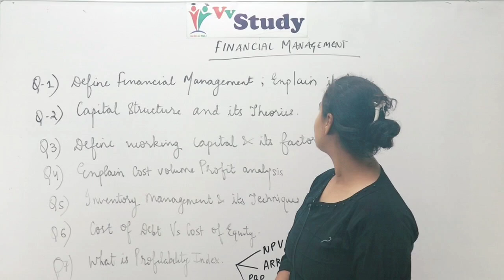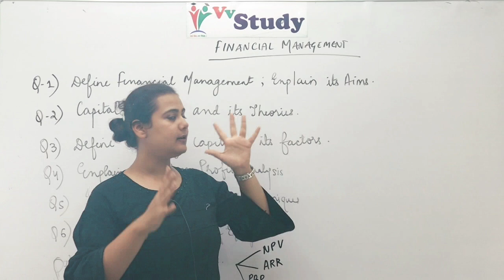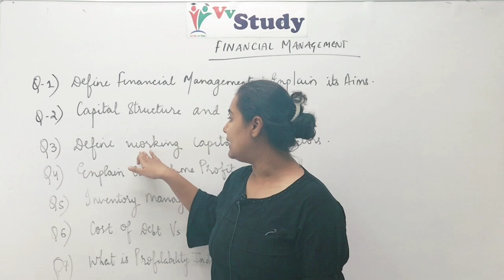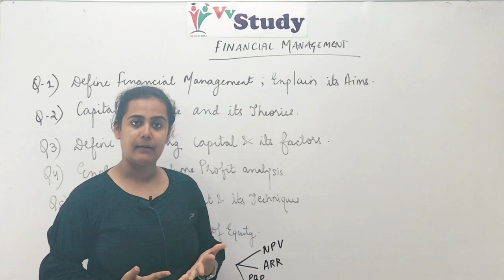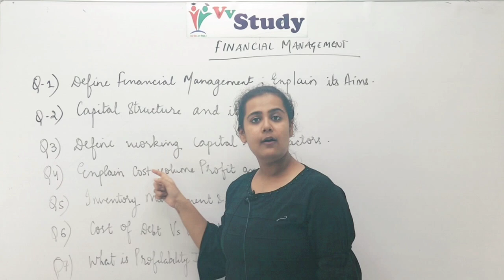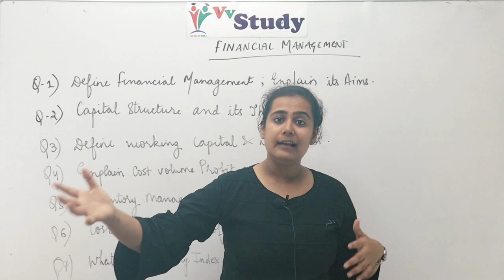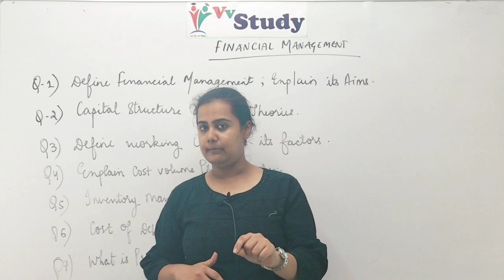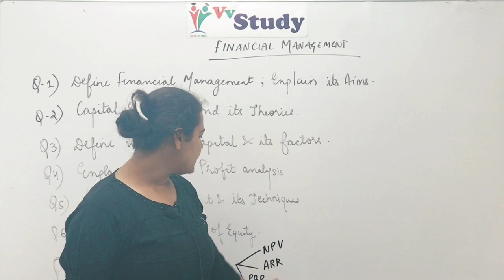महा-परीक्षा PEPER-3 || FINANCIAL MANAGEMENT || 2nd SEM || MBA|| BU Bhopal || Vv study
accounting for managers unit 1 || (1st)SEM || MBA || BU university || Vv study
about the video :-
financial management,
vv study,
financial management mba,
financial management mba 2nd sem,
finance management,